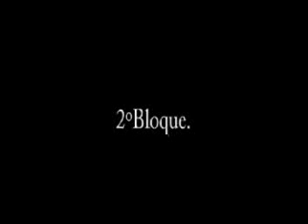ARIDESS Entrevista 2004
Orgasmo de banda de la IV region de Chile en el estudio.
(((MarihuanaparaguayaprensadA)))